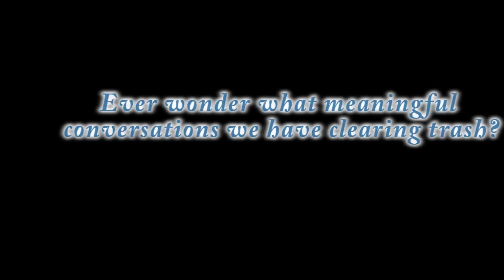Shit Angels Say: It was the heat of the moment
Welcome to the first episode of Shit Angels Say. A weekly segment where we show off some of the more entertaining and outrageous things that our members say during our raids. So please sit back and enjoy at some of our raider's expense.